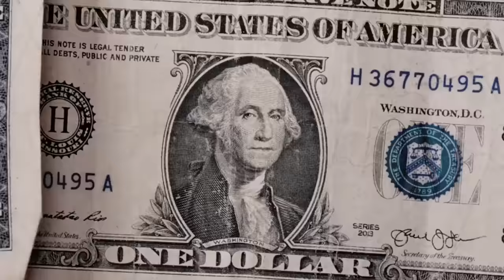We Could Be Having Twins?!